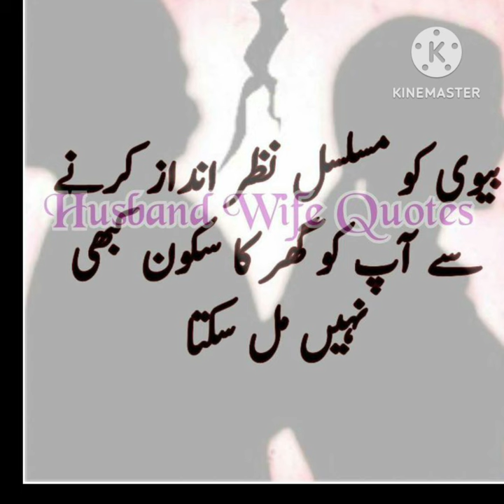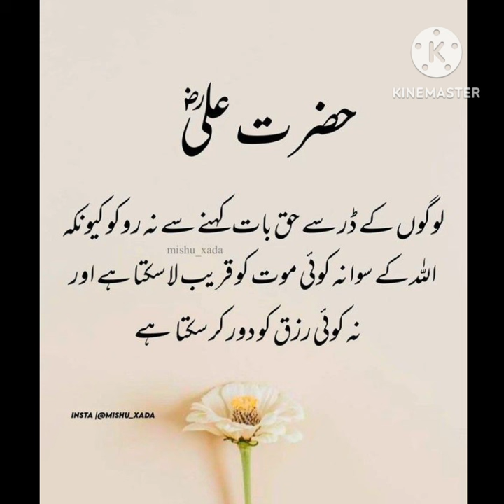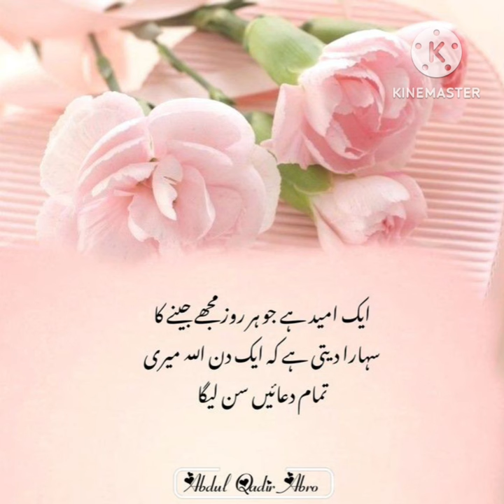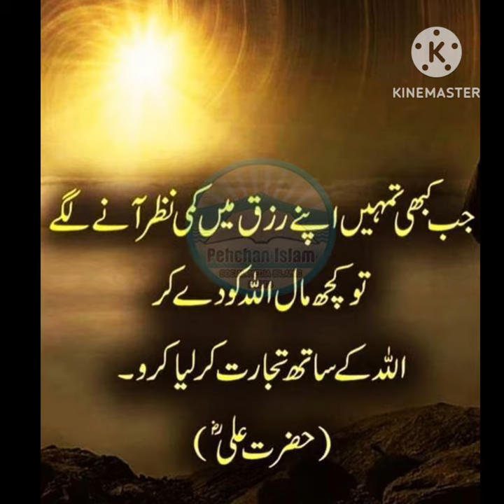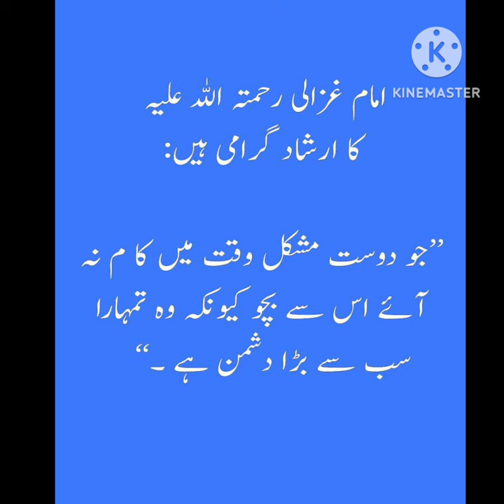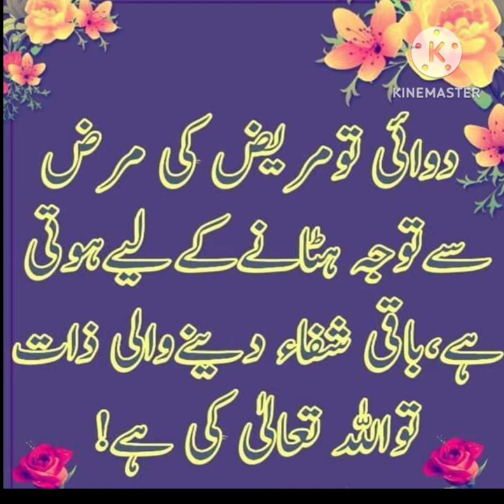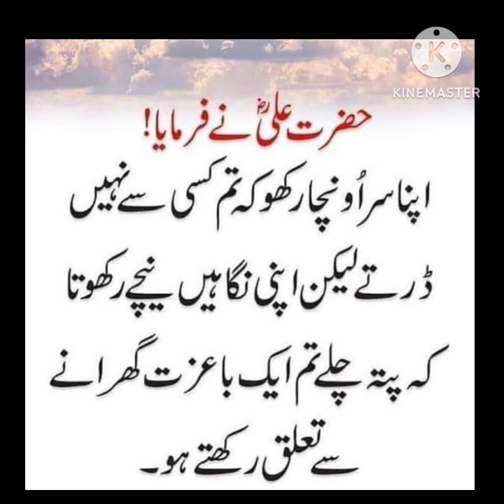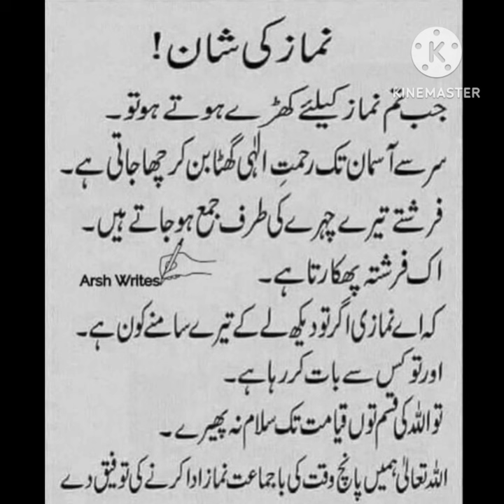Heart Touching Quotes | Bano Qudsia | Urdu quotes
Aqwale zareen | Best Aqwal | Urdu Heart Touching Aqwal | Heart Broken Quotes | Poetry About Love |

Aqwal e zareen | Behtareen Aqwal | Motivational Video | Motivational Urdu Quotes | Urdu Shayari |

About life
sabr
Hamsafar
Couple
Couple goals
Muslim couples
Husband wife
wedding
marriage
Bano Qudsia payar
muhabbat
Ishq
Motivational video
motivational quotes
Ispirational quotes
Inspirational video
Maulana rumi
Rumi Quotes
Maulana rumi motivational quotes
Hazrat Ali
Ali ke aqwal
Aqwale zareen

Fiamanillah ❤️‍🩹!!